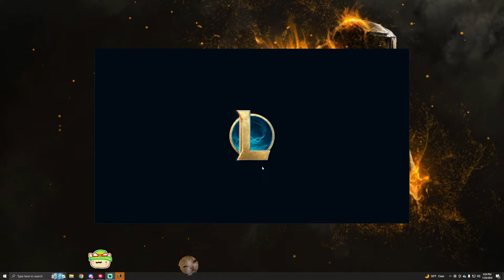Sweepies to Challenger 28 (Teemo vs Irelia)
Sweepies Game for January 28th, 2024.